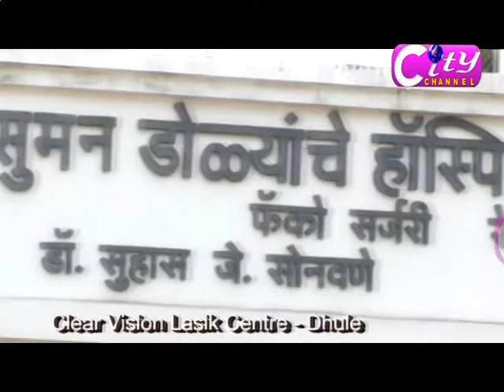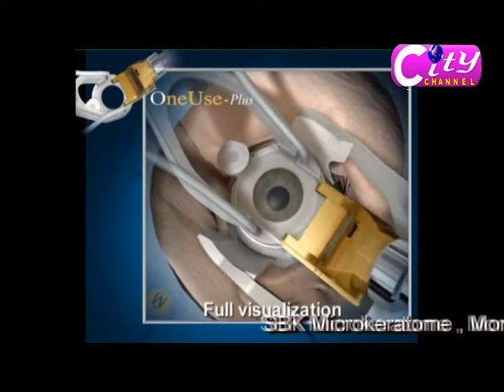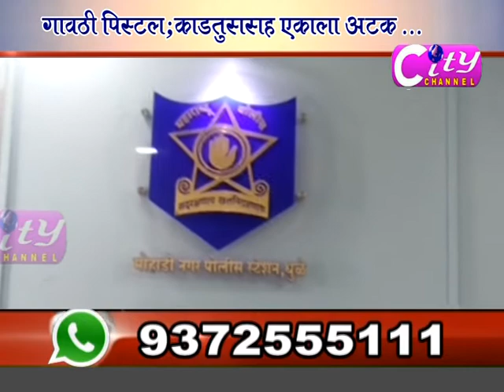Dhule City Channel 12 April 19 Part 01